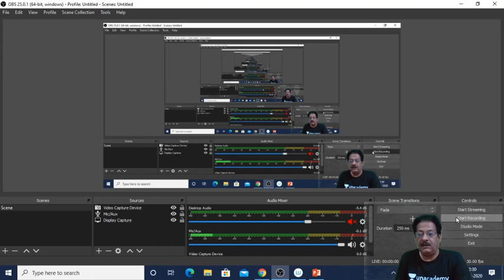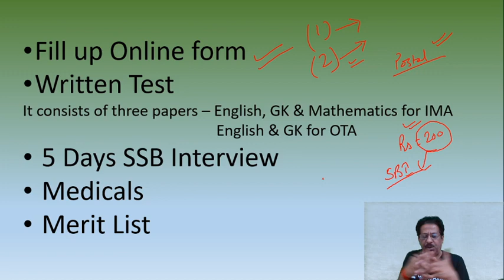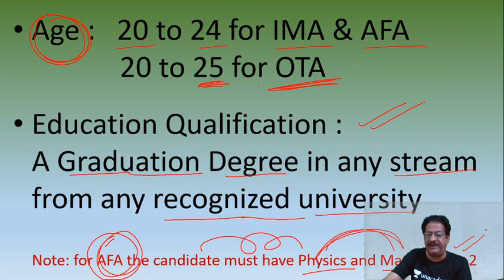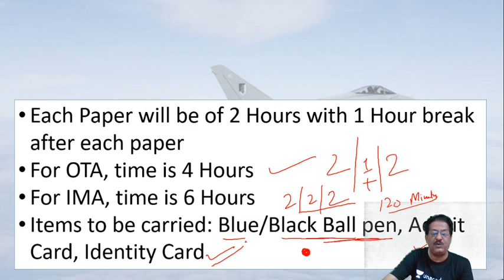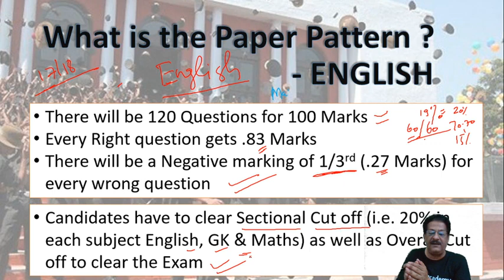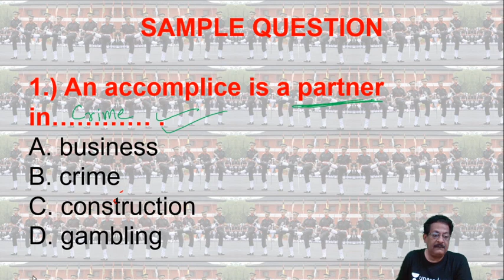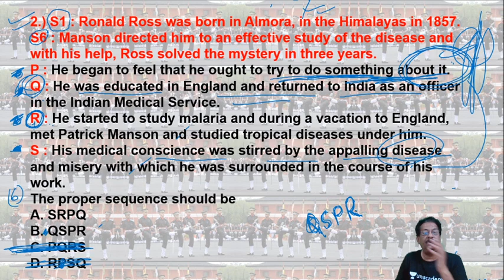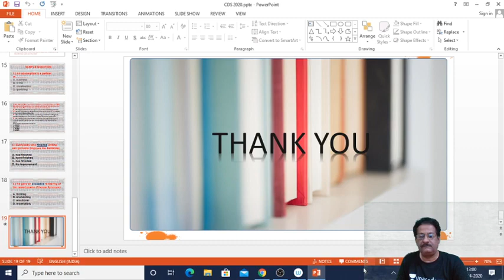4:15 PM - CDS 2020 Course | English by Sunil Sir | Complete Strategy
1. One Subscription, Unlimited Access
2. Learn from your favorite teacher
3. Real time interaction with teacher
4. You can ask doubts in live class
5. Limited students
6. Download the videos & watch offline

=== Live Classes Schedule (Mon-Fri) from 2nd April ===

✿ Current Affairs Show:
07:00 AM  - Daily Defence Current Affairs 2020 by Pranav Sir

✿ Air Force 2020 (X & Y Group):
09:00 AM - Physics by Kumar Ravi Sir
10:00 AM - Maths by Vikas Tiwari Sir
11:00 AM - English by Sunil Rulaniya Sir
12:00 PM - Computer by Vivek Pandey Sir
01:00 PM - GA by Pranav Dutta Sir

✿ UPSC NDA & NA (I) 2020:
03:00 PM - Physics by Kumar Ravi Sir
04:00 PM - English by Sunil Rulaniya Sir
05:00 PM - Maths by Vikas Tiwari Sir
06:00 PM - GK by Pranav Dutta Sir

✿ DRDO MTS 2020:
07:00 PM - Maths by Vikas Tiwari Sir
07:30 PM - GK by Pranav sir
08:00 PM - Reasoning by Deepak sir (coming soon)